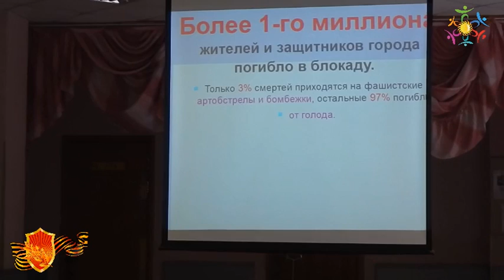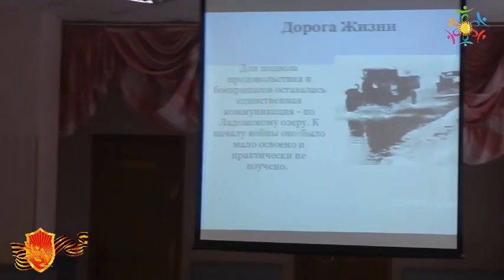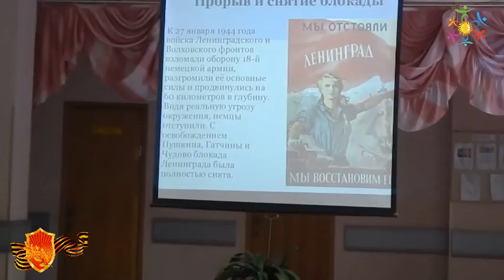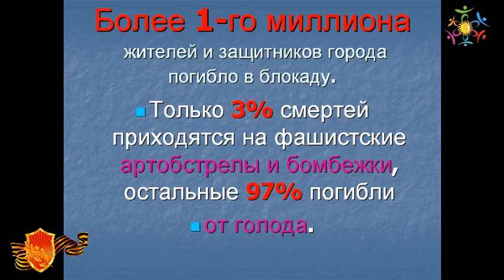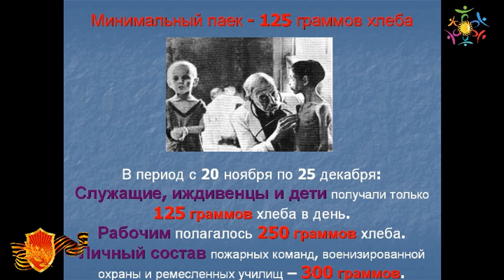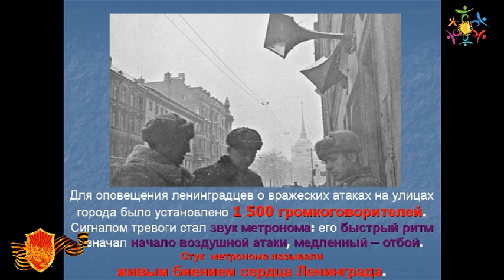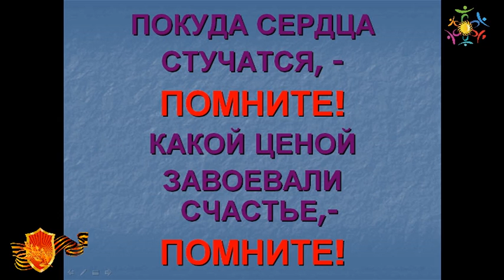ПРОРЫВ БЛОКАДЫ ШКОЛА 12 ДРУЖБА МЫТИЩИ / СПОРТИВНО-ПАТРИОТИЧЕСКИЙ ОТРЯД ДРУЖБА